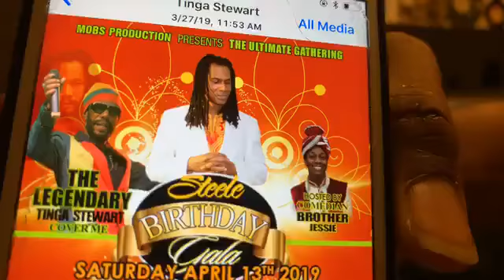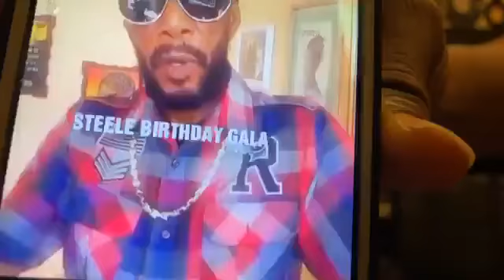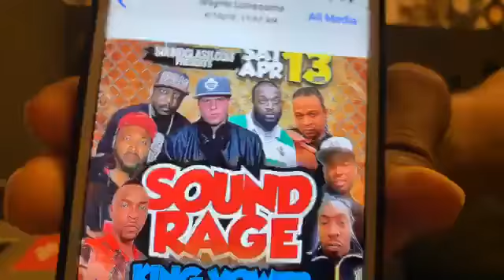Lonesome world premier Loyal Flames new song on Lonedon Int. label, plus talking about other events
Wayne Lonesome premiering a Brand new Loyal Flames song Title Time change
Produced and Arrange by my son Wayne Jr
On His Lone Don Ent. Label
Plus talking about Randy Rootsman big sound clash this sat with King Vower ,soul Survival, Laza force.
Also bigging up the next big event in July 20 my earth strong
With Run Things production
With Mama Angie , Shernette, Woody
Big punk and a Black event , on sat 20th July @ Kasni Event Venue
I will also give update about September 28 big rub a dub. Run Things production party
And the November Run Things production - 80s 90s showcase